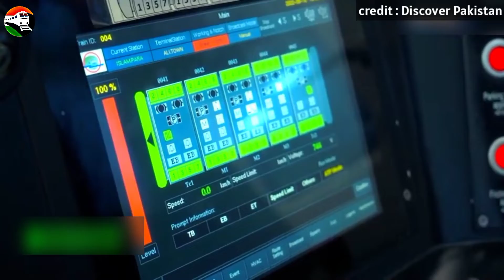Driverless Metro : Bina Driver Ki Metro Train | Orenge Line Metro Train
Driverless Metro : Bina Driver Ki Metro Train | Bina Driver Ki Train  | Orenge Line Metro Train Pakistan

About this video :

hello everyone
iss video me maine aapko Pakistan me chalne wali Bina Driver Ki Train ke baare me bataya hai.jise Orenge Line Metro ke naam se jaana jaata hai. ye train sach me Bina Driver chalne wali train hai.